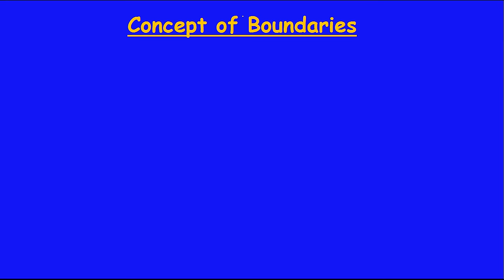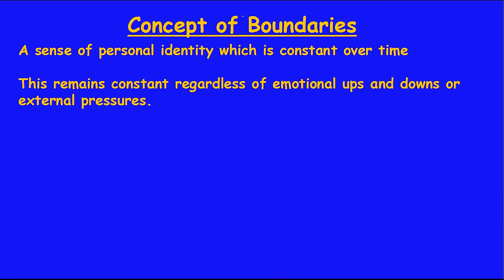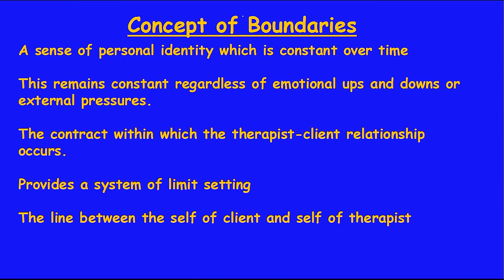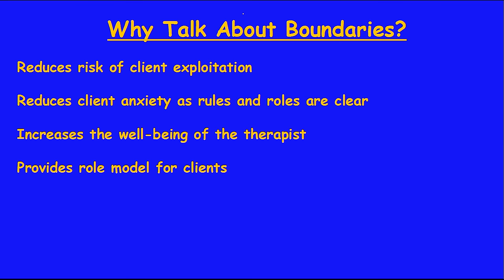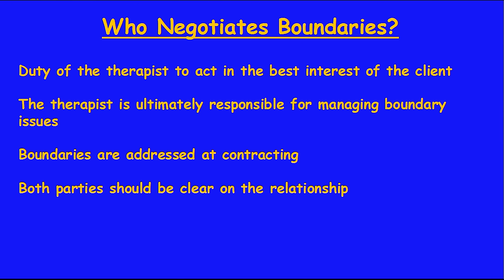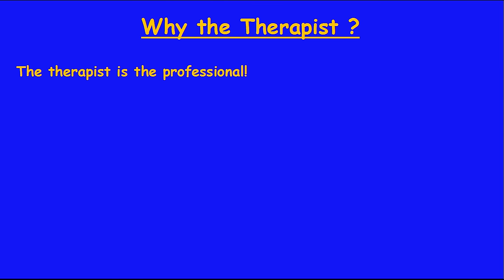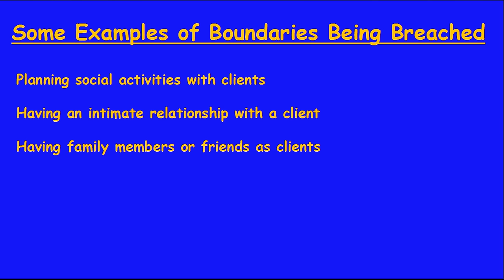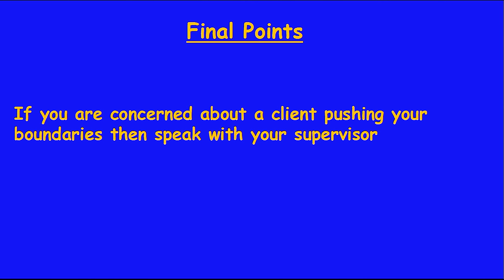Boundaries in The Counselling Relationship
Need help with assignments?

Boundaries in the counselling relationship  (CLICK TO SHOW MORE)

I discuss the strengths and limitations of three counselling theories